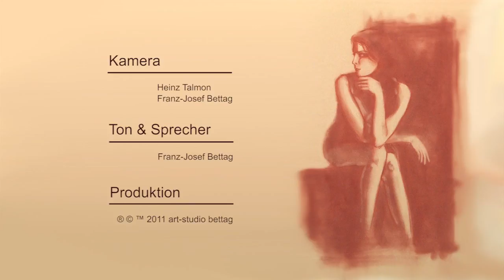Bettags Malschule - Malerische Rötelzeichnung mit dem DuoPastello-Pinsel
Malerische Effekte in einer Rötelzeichnung kann man ganz einfach mit dem DuoPastello Pinsel und einem Knetgummi erzeugen. Wie das geht, zeigt der Künstler Franz-Josef Bettag an einem Aktbild.